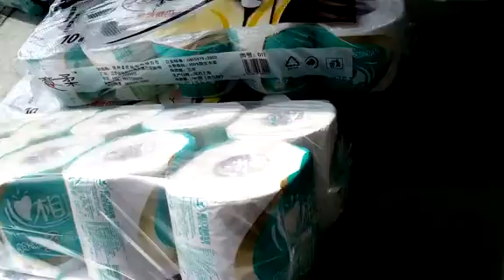خط إنتاج ورق التواليت الصغيرة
ADD: Quanzhou City,Fujian Province,China
Contact person: Darren Pan
M.B:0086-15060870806 (Viber Wechat and WhatsApp)
Skype:peilun87